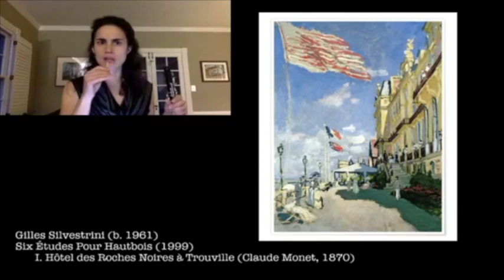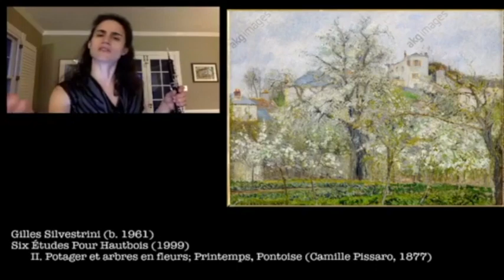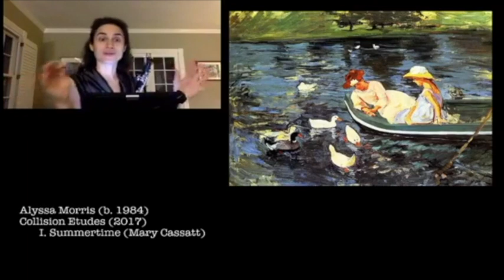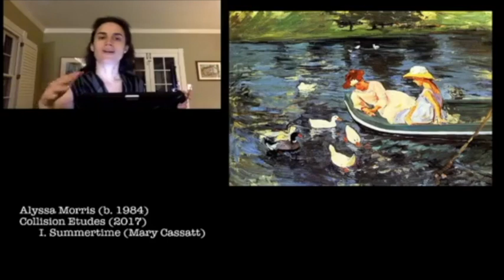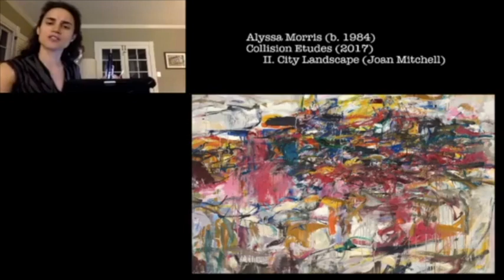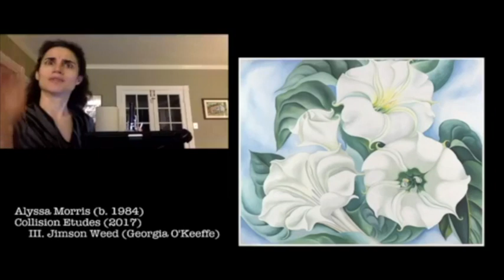Facebook Livestream Archive: Lockdown Oboe Solo Concert #3 / Katherine Needleman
This is a download of a Facebook live video. For higher quality, watch on Facebook @katherineneedlemanoboist in the video section.

Lockdown Oboe Solo Concert #3
Katherine Needleman, oboe
Program:

4:23
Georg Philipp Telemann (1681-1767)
Fantasie No. 4 in B-flat Major (1733)
Andante - Allegro - Presto

11:36
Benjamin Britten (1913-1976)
Six Metamorphoses after Ovid, Op. 49 (1951)
       I. PAN, who played upon the reed pipe which was Syrinx, his beloved.
       II. PHAETON, who rode upon the chariot of the sun for one day and was hurled into the river Padus by a thunderbolt.
       III. NIOBE, who, lamenting the death of her fourteen children, was turned into a mountain.

21:46
Gilles Silvestrini (b. 1961)
Six Études Pour Hautbois (1999)
       I. Hôtel des Roches Noires à Trouville (Claude Monet, 1870)
       II. Potager et arbres en fleurs; Printemps, Pontoise (Camille Pissaro, 1877)
       III. Boulevard des Capucines (Claude Monet, 1873)

36:59
Alyssa Morris (b. 1984)
Collision Etudes (2017)
       I. Summertime (Mary Cassatt)
      II. City Landscape (Joan Mitchell)
     III. Jimson Weed (Georgia O'Keeffe)